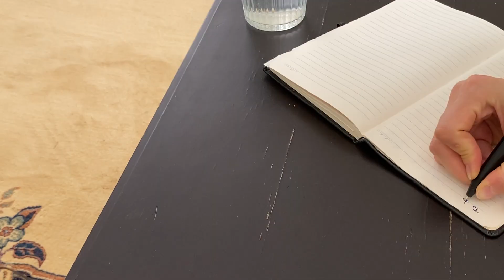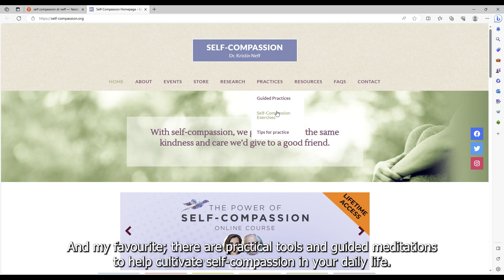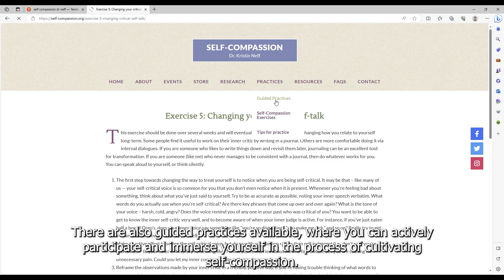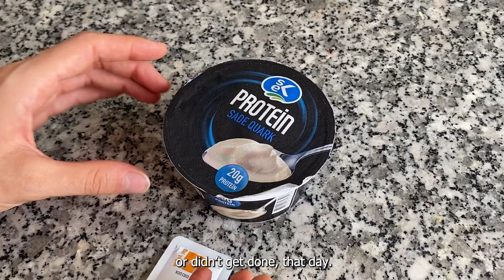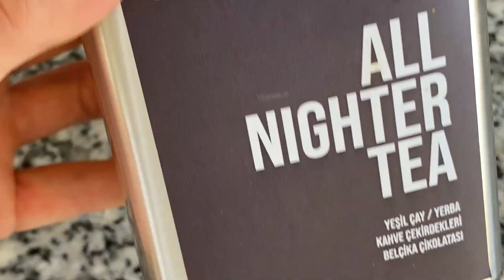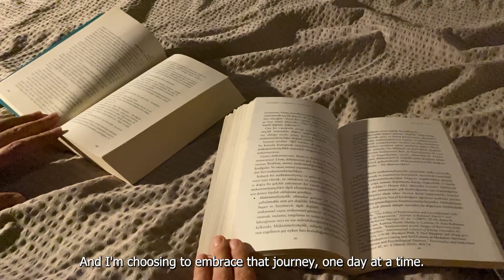a weekend with me l being creative, the gifts of imperfection, feeling not enough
Hello everyone,

In this vlog, I share a glimpse of my weekend: from my morning coffee routine to my thoughts on Brené Brown's "The Gifts of Imperfection." I talk about the challenges of feeling "not enough" and the need for self-compassion. I also introduce a helpful website on the topic. Join me as we discuss embracing imperfections in our daily lives.

About Me:
- 📚 English teacher in a high school in Turkey
- 🎨 Loves crafting, painting, and creating healthy recipes
- 🏋️‍♀️ Enjoys working out and spending quality time with my husband

Books;
The Gifts of Imperfection;
How to Stop Time;
The Midnight Library ;
Silo Series ;

Skincare;
CeraVe Foaming Cleanser;
CeraVe Moisturizer;
Rose Water;

My Kitchen Equipment:
- Coffee Machine
- Air Fryer
- Lemon Squeezer

My Saucepan Collection:
- Saucepan 1
- Saucepan 2
- Saucepan 3

Amazon Fresh Groceries: